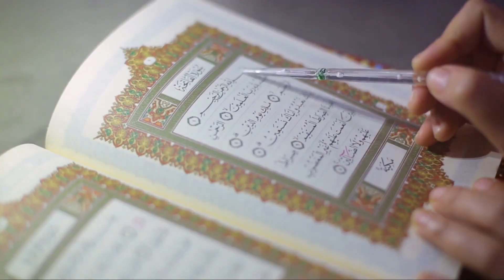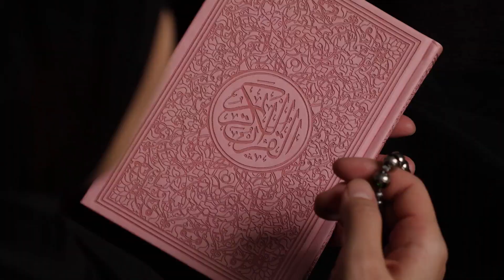Unlocking the Mysteries of Surah Al Fatiha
"Unlocking the Divine Wisdom: Exploring Surah Al-Fatiha 📖✨

Join us on a spiritual journey as we delve into the profound significance of Surah Al-Fatiha, the opening chapter of the Quran. In this enlightening video, we unravel the deep meanings, spiritual guidance, and the immense power of this sacred verse. Discover how this chapter serves as a gateway to understanding the Quran's message and its impact on the daily lives of Muslims. Whether you're seeking knowledge or spiritual nourishment, this exploration of Al-Fatiha will provide valuable insights. Don't miss the opportunity to deepen your understanding of this essential Surah. 🕌🌟 SurahAlFatiha QuranicWisdom SpiritualJourney"